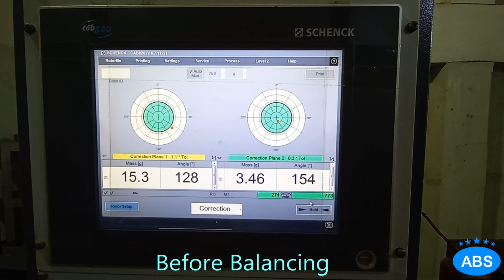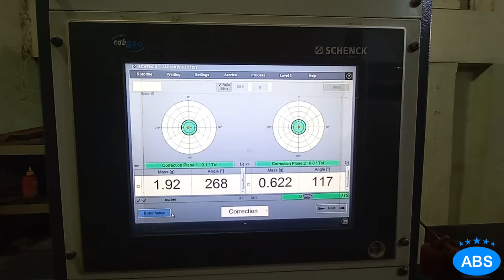Dynamic Balancing Service of National Food Roller at ABS Workshop Karachi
Dynamic Balancing Service of Spice Grinding Roller at ABS Workshop Karachi

Machine Capacity • Ø 2,400mm x 3,000mm x 1 Ton.